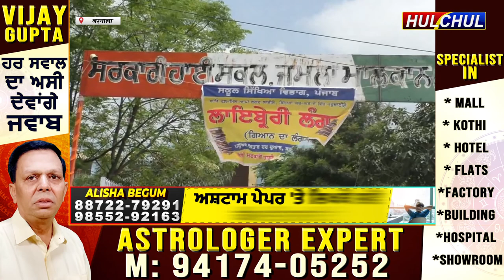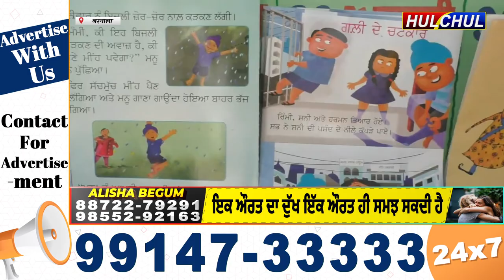Hulchul TV :बरनाला में एक विशाल लाइब्रेरी लंगर